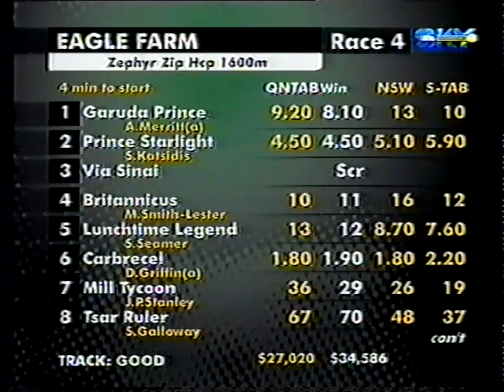Mon 16 April 2001 Pt 2